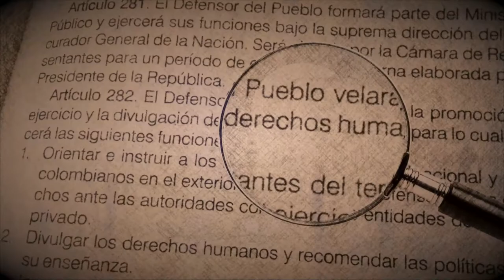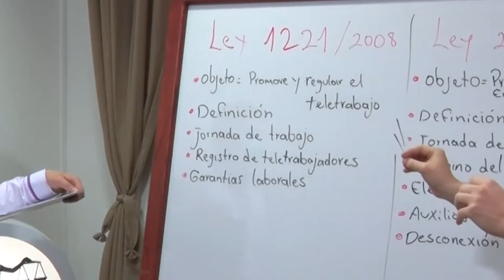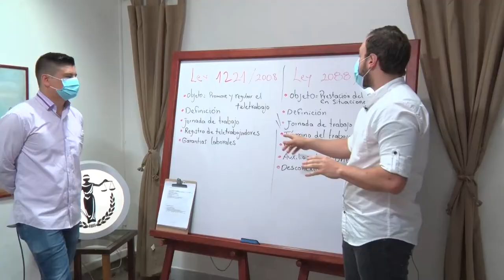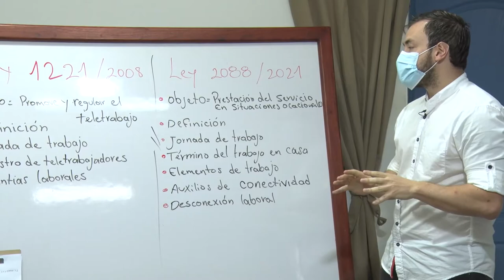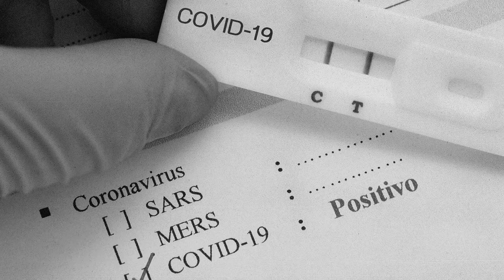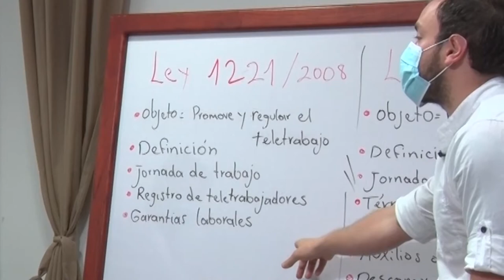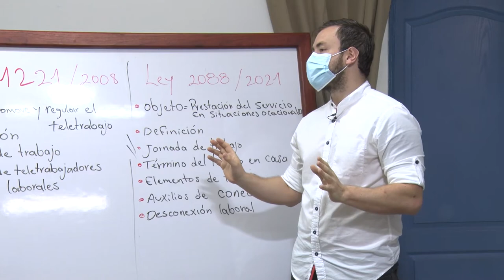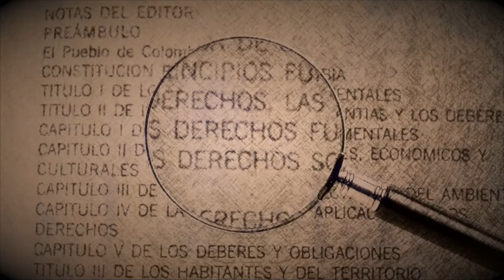AL DERECHO 29 DE AGOSTO 2021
TEMA: TRABAJO EN CASA Y TELETRABAJO